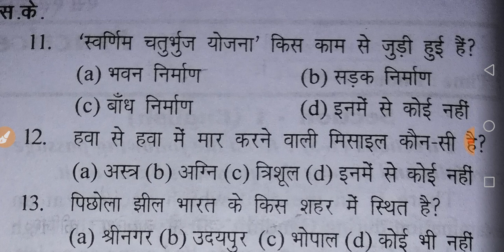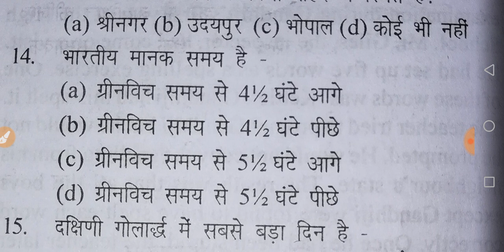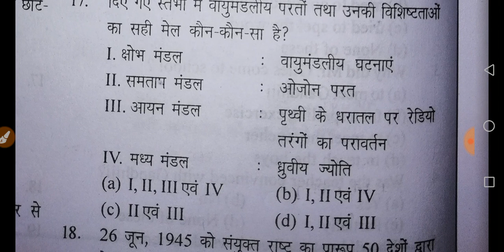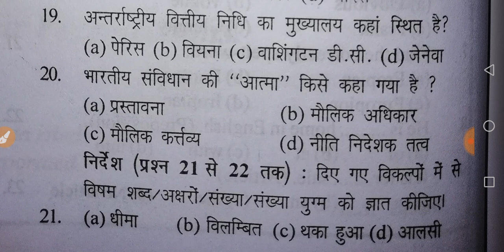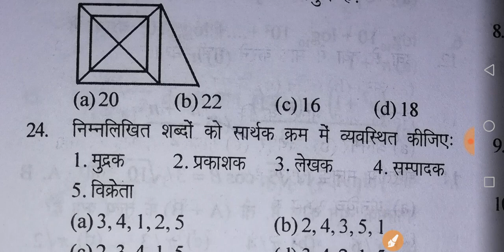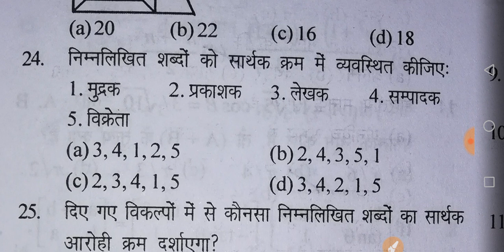Indian navy practice set 15(GK) by Banty Chaudhary